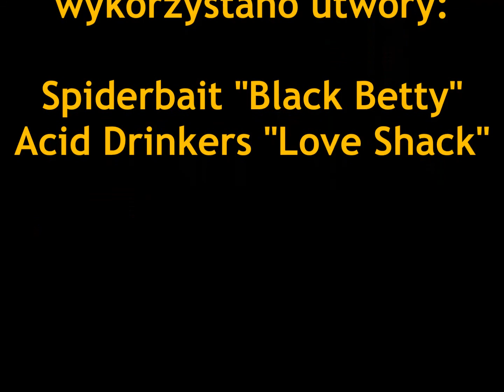TransPolonia Wschód 2012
Wyprawa 4x4 z południa na północ wzdłuż wschodniej granicy Polski.
Muzyka:
Spiderbait - Black Betty
Acid Drinkers - Love Shack